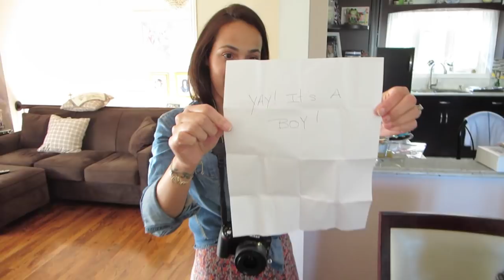BABY GENDER REVEAL!!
Is it a girl or is it a boy? How will we find out? Time for the GENDER REVEAL!